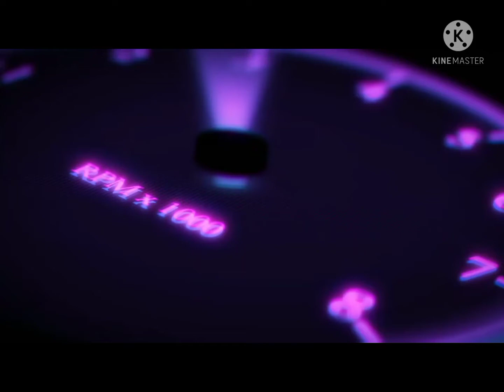CARA MUDAH PASANG KOPLING MOBIL